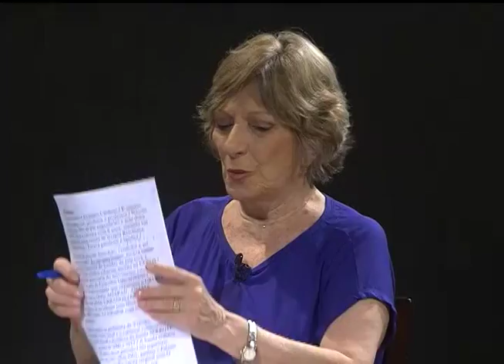Primeira Pessoa | TVE - Zé do Pandeiro - 26/3